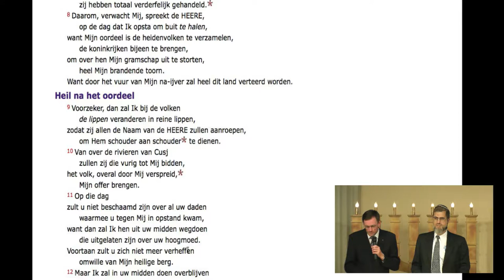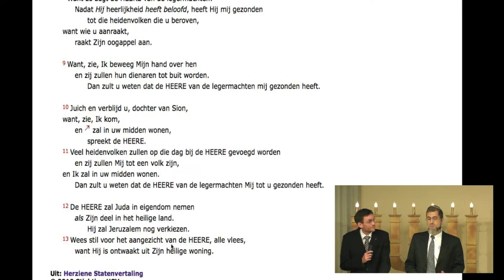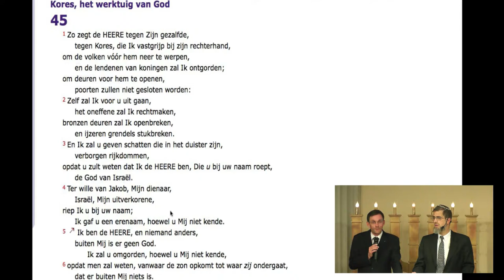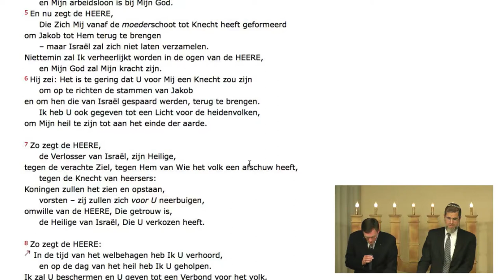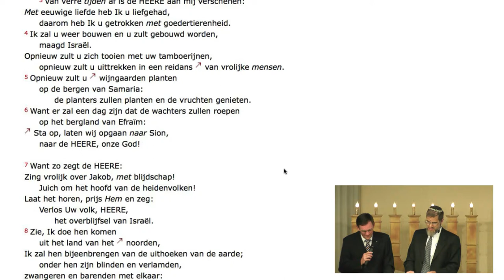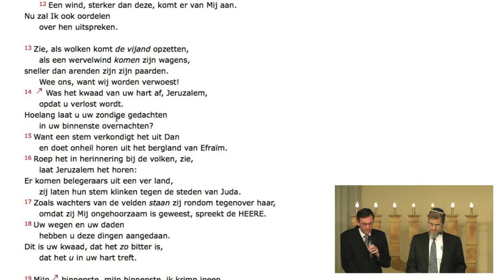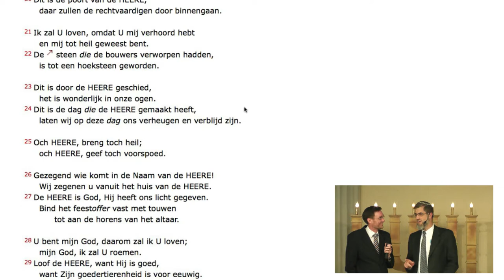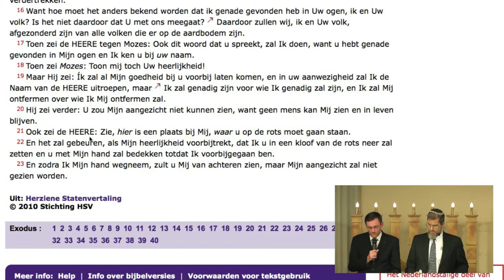Spreekbeurt rabbijn Chaim Eisen in Nijkerk (met vertaling naar het Nederlands/Dutch)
Rabbijn Chaim Eisen uit Israël sprak op maandag 31 maart in het Israëlcentrum, in Nijkerk. De avond werd georganiseerd door de stichting Christenen voor Israël. Het thema was: 'Waarom is het belangrijk dat Joden en christenen elkaar ontmoeten?'.

Missie
Rabbijn Eisen is een vooraanstaand Joods denker met een diep inzicht in de Thora, de eerste vijf Bijbelboeken. Hij ziet het als zijn missie om Joden en christenen bij elkaar te brengen, om het hoofd te bieden aan wat hij noemt 'de toenemende goddeloosheid in de wereld'. Eisen komt van oorsprong uit Noord-Amerika. Naast zijn opleiding tot rabbijn studeerde hij aan de Columbia Universiteit natuurwetenschappen en filosofie. Voorts behaalde hij een graad in de biofysica. Vrijwel direct na zijn studie vestigde hij zich in Israël.

Respecteren
Hij zegt: "Natuurlijk respecteren we als Joden en christenen elkaars verschillen, zoals we samen ook de Bijbel respecteren en de God van de Bijbel liefhebben. We hebben een gemeenschappelijke geschiedenis van bijna tweeduizend jaar en het grootste deel daarvan is niet zo goed geweest, maar ik vind ook dat we een nieuwe bladzijde moeten opslaan. Ik geloof dat er vandaag een geweldige openheid naar elkaar toe is zoals die er nog nooit eerder is geweest."